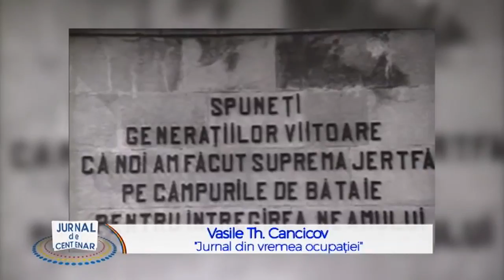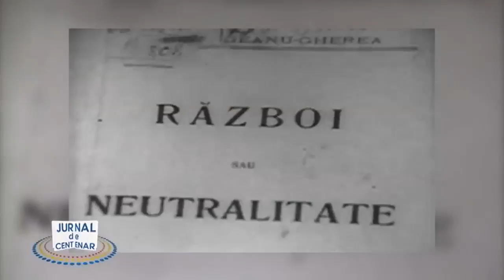Jurnal de Centenar: Vasile Th. Cancicov - Jurnal din vremea ocupaţiei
Episodul 11 din seria „Jurnal de Centenar”, difuzat pe 2 aprilie, de la ora 19:30, la TVR1.  De luni până vineri, Cristina Liberis ne aduce cele mai importante evenimente care au precedat Marea Unire de la 1 Decembrie 1918.